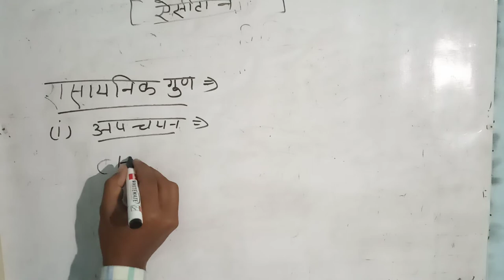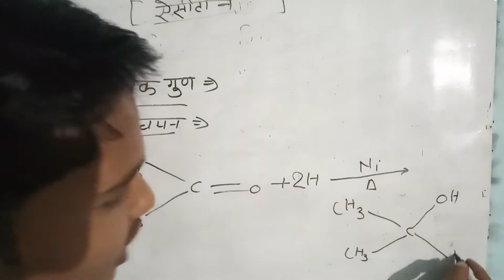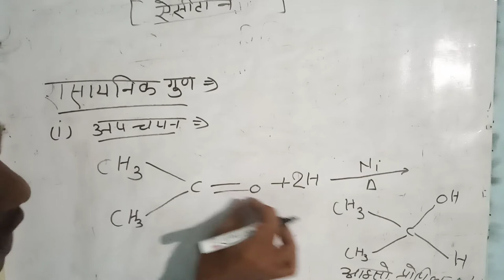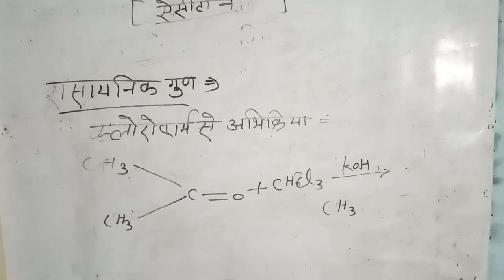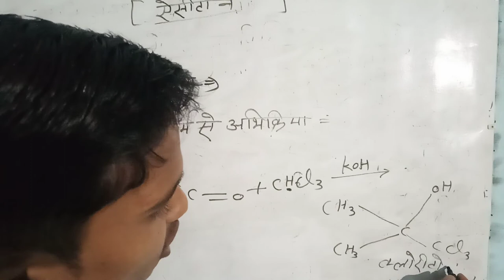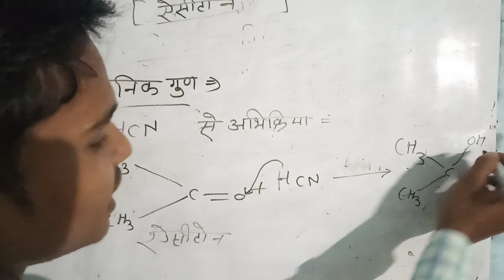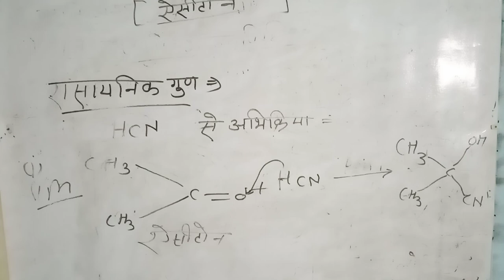एसीटोन के भौतिक व रासायनिक गुण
Hii

Dosto aaj ki is video me maine aapko very most important topic chemistry ncert class 12 chapter 13 ke एसीटोन के भौतिक व रासायनिक गुण Ko full Explain karne ki puri kosis ki hai ummeed hai ye aapko pasnd aayegi

       Part 2.

क्रम समायोजन